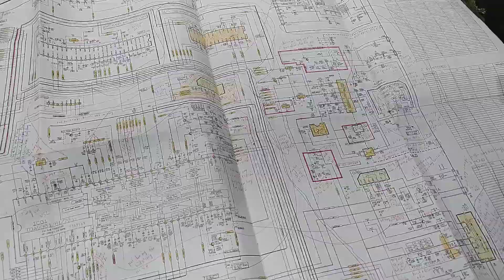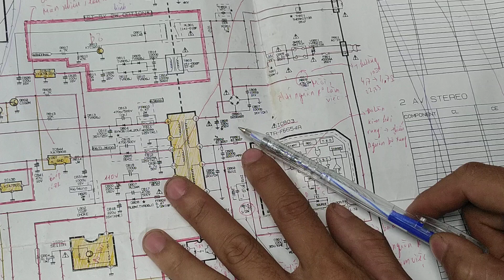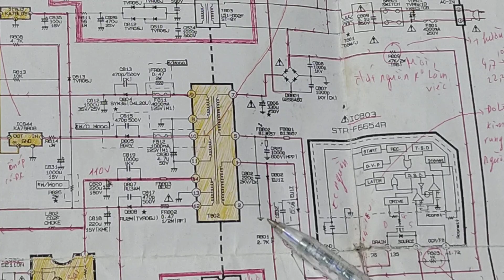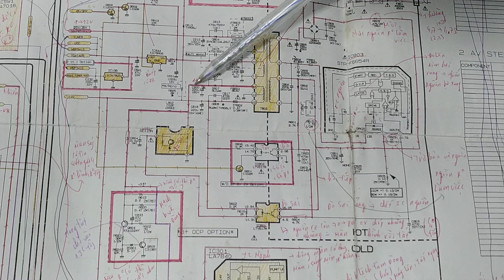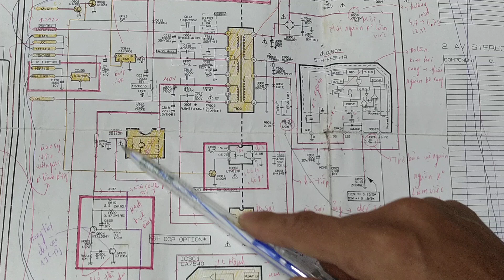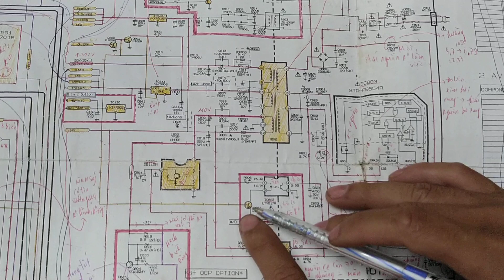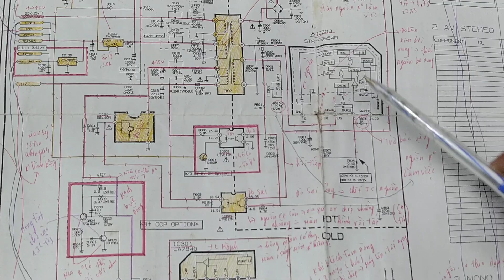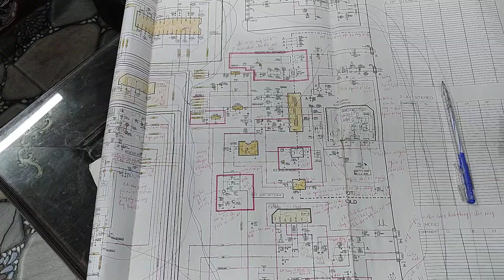phân tích sơ đồ khối nguồn tivi LG dùng ic tổng 9381 theo yêu cầu anh em